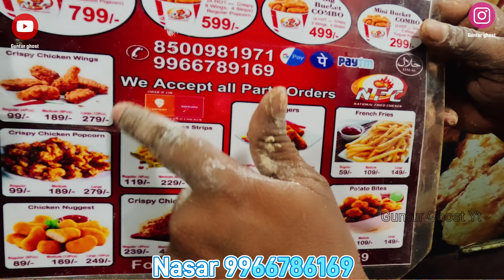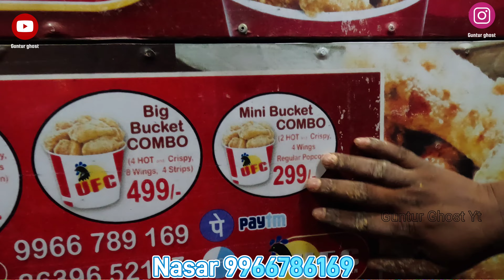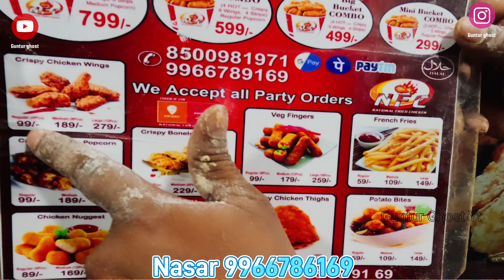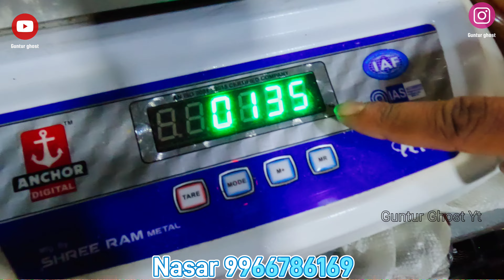KFC Range chicken in Guntur with low price UFC/NCF guntur gunturghost streetfood chicken #100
paid and free promotions are available in @gunturghost YouTube channel T&C Apply.

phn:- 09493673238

Guntur